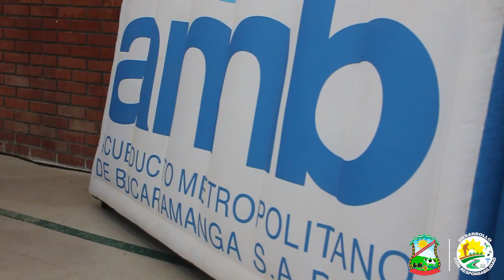Acuerdo de Pagos por Servicios Ambientales 💧🌳 DesarrolloConResponsabilidad 👍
¡Somos una población 80% agropecuaria que nuestros ancestros nos enseñaron la importancia de cuidar el agua y proteger el medio ambiente!
Así se vivió la firma del acuerdo por Pagos por Servicios Ambientales alrededor de 25 familias charteras que recibirán este incentivo por parte de la Alcaldía de Bucaramanga y el Acueducto Metropolitano de Bucaramanga S.A. ESP - Oficial
La AdminsitraciónMunicipal en cabeza de nuestro Alcalde Alvaro Rojas Toloza, continuamos trabajando desde todos los sectores para garantizar los derechos de nuestros paisanos, aportar al desarrollo como municipio y una mejor calidad de vida para toda la comunidad.